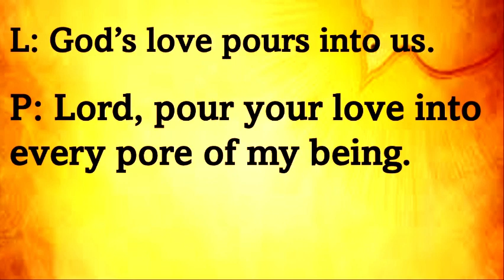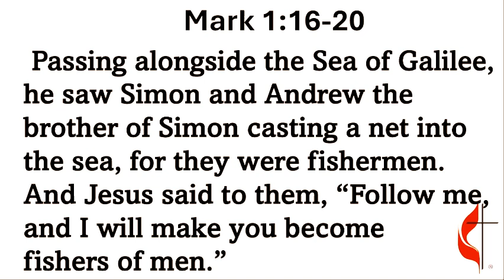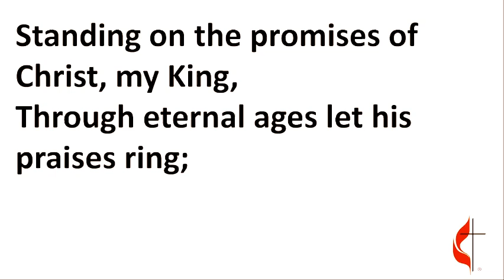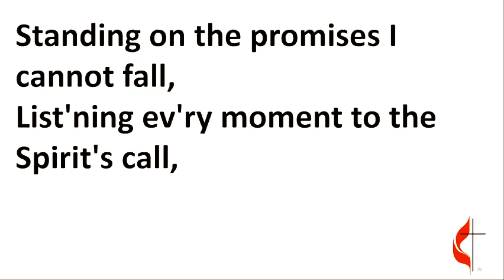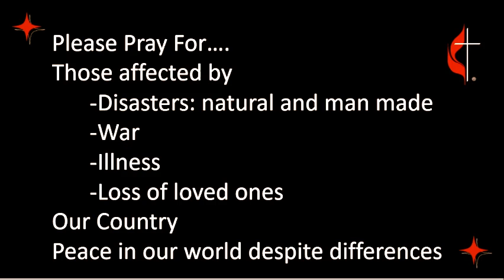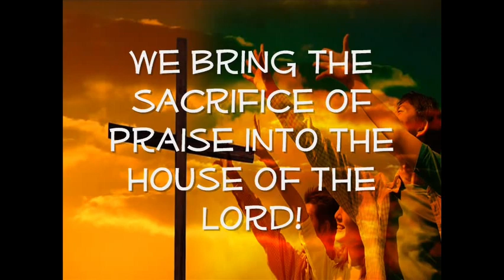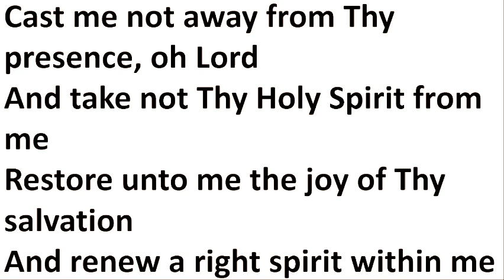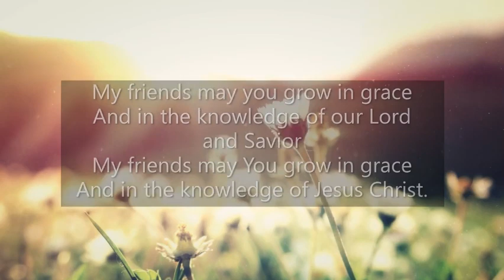Hudson 1st UMC Sunday Worship 08-11-24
The first disciples were fishermen. So when Jesus told them “Follow me and I will make you fishers of men", he knew he wasn’t sending them out without bait, which included the good news that Christ has come and the healing that comes with it.
Pastor Brian